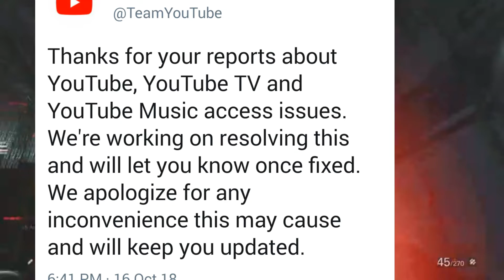Youtube Down WORLDWIDE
Youtube rarely takes breaks or crashes. Although that's exactly what happened today.